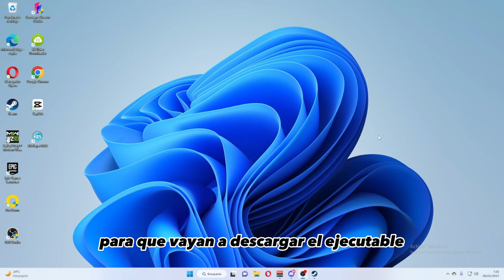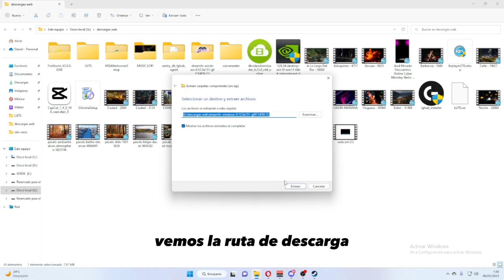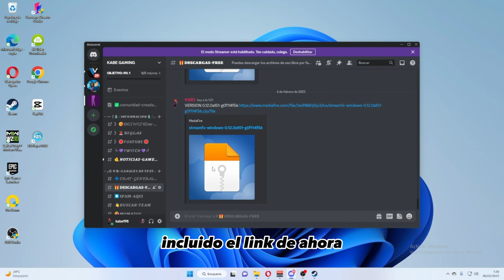✅COMO SOLUCIONAR ERROR STREAMFX 2023 | DESCARGAR STREAMFX GRATIS | OBS STUDIO 29.0.2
COMO SOLUCIONAR ERROR STREAMFX 2023
ESPERO LES SIRVA ESTA SOLUCION AL ERROR QUE NOS DA UTILIZAR STREAMFX EN OBS STUDIO.